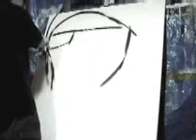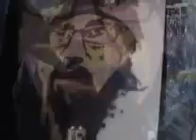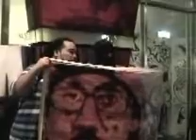Futura in Manila (2007)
Futura came through to Manila this May 2007 as part of the SneakerPimps Tour

Credits:

title: 'Conversations Dub'
album: Complex Sanity of Man